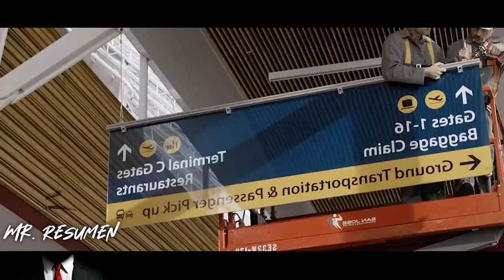Usando una Manguera, 1 Cuchillo y 2 botellas de Whisky, Estudiante Autista Salva la Vida de un Chico